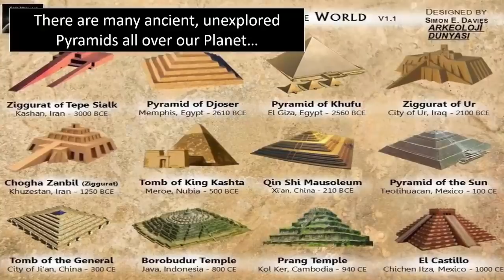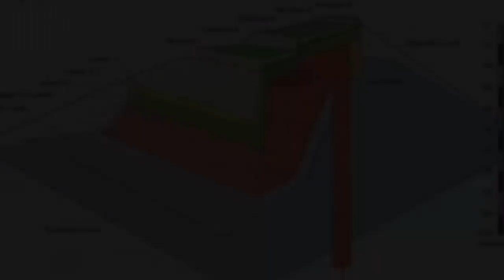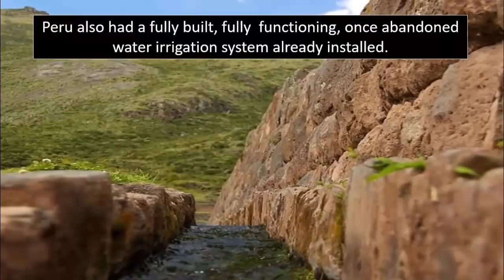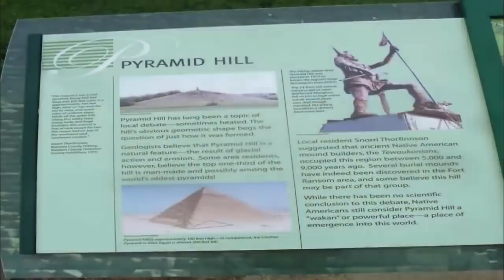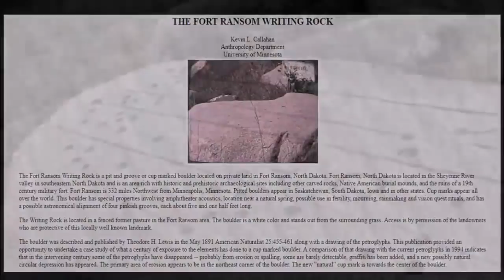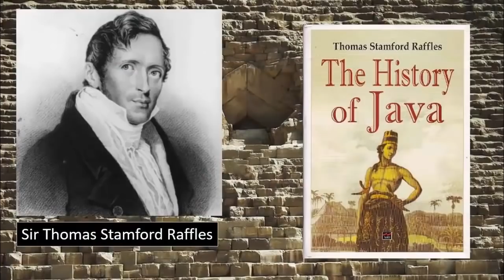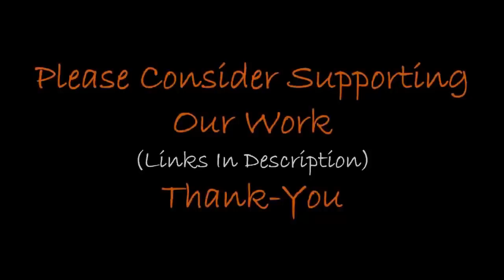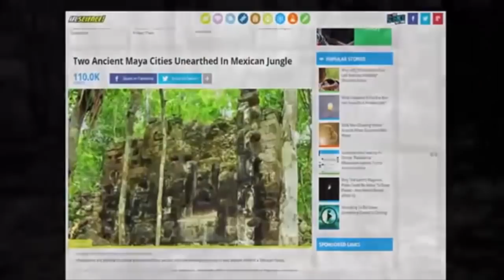🌎 Why Are Ancient Pyramids Everywhere? 🌎